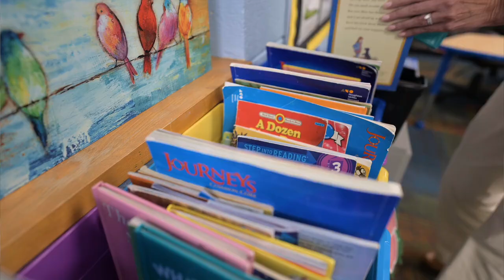Revolutionizing AFib treatment: Pulsed field ablation offers faster recovery and enhanced safety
Novant Health is thrilled to be the first in North Carolina to use a new FDA-approved treatment for atrial fibrillation, pulsed field ablation, which offers a fresh approach to managing this heart rhythm disorder. Using precise electrical pulses instead of extreme heat or cold, this method shortens procedure time and reduces risks to surrounding tissues. With its improved efficiency and safety, pulsed field ablation promises a quicker recovery and better quality of life for those with AFib.